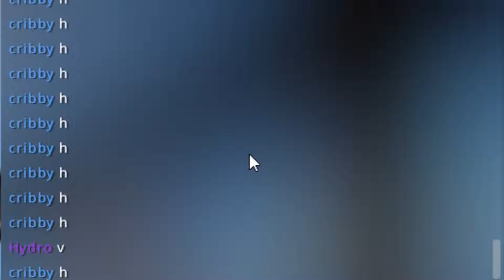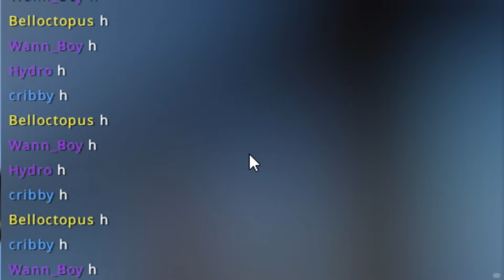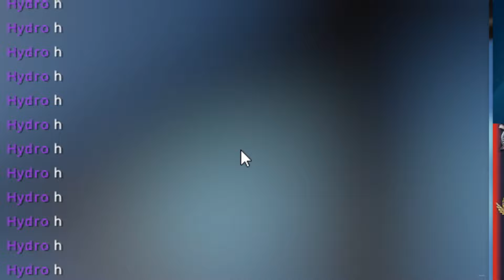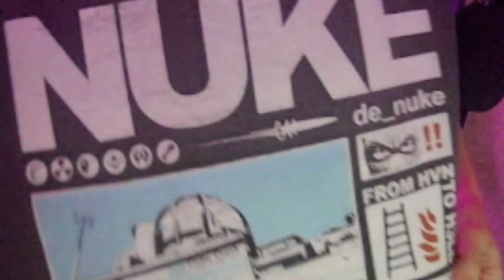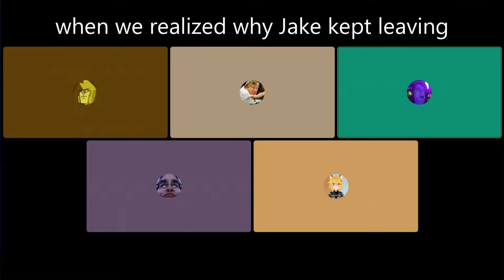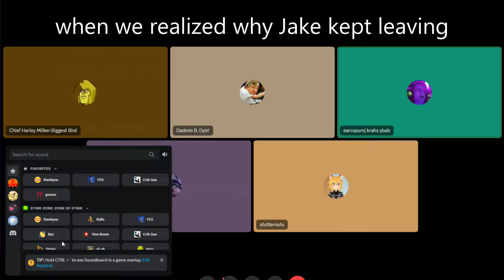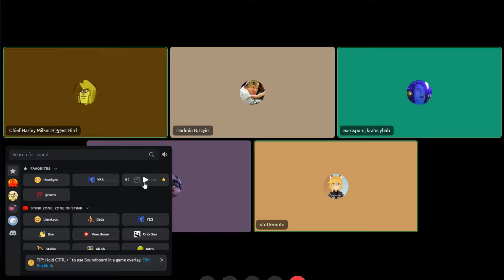csgo.mp4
h

Still keeping my promise of at least one video per month, even though we're cutting it close here this month. Life got very much chaotic and this video was very much procrastinated. I'm hoping to make it up by posting more than one video in May, since I'll be less busy but we'll see.

Friends in this video (order of appearance):
Belloctopus  @Belloctopus   (Gold)
Diligar - (Dark Green)
Jobby - (Hot Pink)
Hydro71300  @vessel7134  (Light Purple)
Wann_Boy  @wann_boy   (Blue)
jmspag @jmspag (Dark Red)